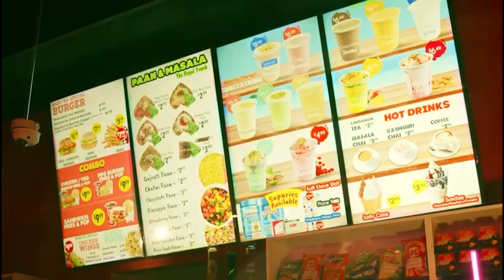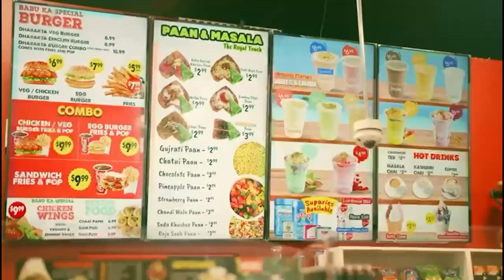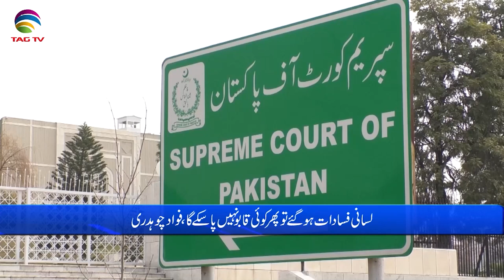Pakistan News Bulletin with Bushra khan - March 31, 2023